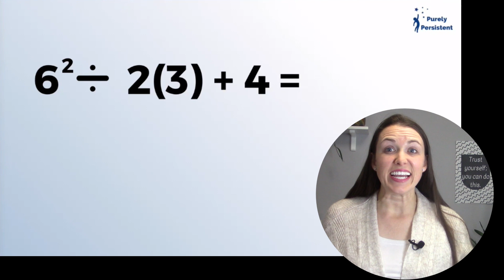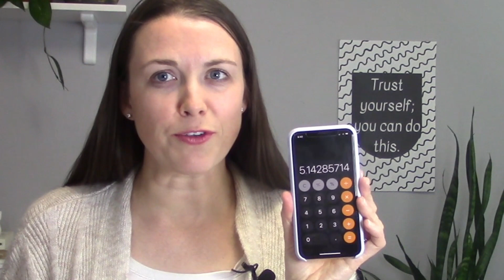How to Solve this Viral, Tricky Math Problem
Try this problem. Will you get the correct answer? This puzzle created quite a stir, amassing millions of comments on platforms like Facebook, Twitter, YouTube, and various social media sites. I'll walk you through how to arrive at the correct answer using the  order of operations and share how a different result would emerge if used a non-scientific calculator.

0:00 intro
0:15 math problem
2:13 calculator

📚 Beneficial Materials to Help You Study! 📚

Others-
Kaplan GED Prep Book
Official Guide to HiSET Exam

Be patient with yourself; believe in yourself; and go be PURELY PERSISTENT! 😃

Welcome to Purely Persistent! I’m Michelle, and I am a teacher with a determination to help my students and others reach their full potential. My goal of this YouTube channel is to help you achieve your education (high school, GED, HiSET), develop a satisfying career and ultimately achieve the happiness that you deserve.